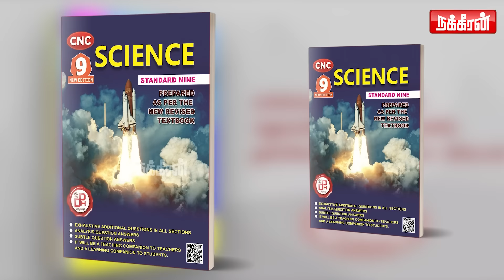அழுத்தத்தால் இந்தியாவில் இருந்து வெளியேற்றம்.. வருத்தத்தில் சர்வதேச பத்திரிகையாளர்! Modi | Aravind